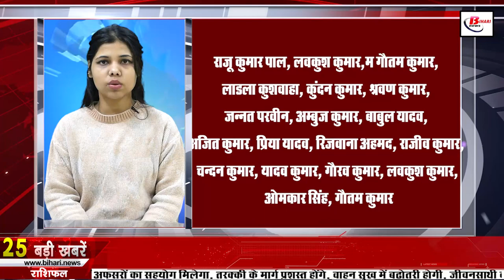Bihar news 8th February 2022 Nitish Kumar,Patna High Court,Bihar Police,Bihar Legislature,Begusarai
Live Bihar news 8th February 2022 of all districts in Hindi.Info of Nitish Kumar,Patna high court, Bihar Legislature.

1. This district of Bihar has won in the matter of giving

2. Today in Bihari Birthday Special we will talk about

3. Biharfarmers will now get accurate weather information

4. The hearing of the Patnahighcourt on the girl child case has been postponed, now the next hearing can be held on this day
5. Now the credit payment dispute of the industry will be settled faster

6. High-risk pregnant women of Bihar will now be examined in a new way
7. Eastern Coalfields Limited (ECL) Vacancies Published

8. Foreign guests reached

9. The responsibility of mentoring school children is now in the hands of the trainees of the training institutes.

10. Hearing in Patna High Court on the plight of Dr. Rajendra Prasad's monuments

11. Modern junk centers to destroy vehicles

12. 1351 crores will be spent on the construction of RamJankipath from Siwan to Mashrakh

13. You will get to see a lot in Saharsa's Raktkali temple Matsyagandha

15. Bank accounts will be opened in all Biharpolice stations in Bihar, the amount of general expenses will be deposited

16. Offices to remain open even on holidays for correspondence with BiharLegislature

17. BSSC Released Mines Inspector Exam Syllabus

18. Now the rain data will be available at the Panchayat level in Patna

19. NDA again divided in two on the issue of special state

20. Chirag Paswan opened front against Nitishkumar government itself

21. After February 10, Tejashwi will go on unemployment journey

22. Development of women from the budget of the Center

23. Today's date is recorded in the history of India for many reasons.
Freedom fighter Netaji Subhas Chandra Bose left for Japan in 1943 by a ferry from Kell, Germany. Prepaid taxi service was introduced for the first time in 1986 at Delhi airport. Cricketer Kapil Dev took 432 wickets in Test matches in 1994. Richard Richard Hadlee's world record for most wickets. was born. Kalpana Dutt, one of the women revolutionaries who fought for independence, died in 1995.
24. Rohit Sharma did not find place in Venkatesh Prasad's all-time India

25. Big Change in Google Chrome Logo

26. Chief Minister's Janata Darbar may start once again, many possible dates in front
Which team is most likely to win in the second match between India vs West Indies